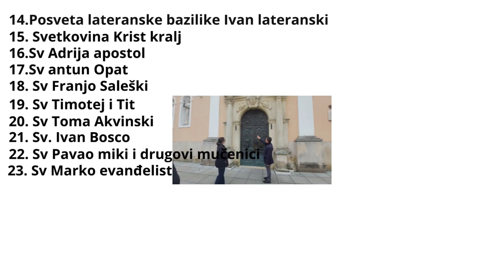Na današnji dan prije mjesec dana 30 6 2023 u 19 52 rodio se naš prvi sin Ivan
Na današnji dan u 19.52 u bolnici Sv.duh rodio se naš prvi mali Ivan jedva smo moja supruga i ja čekali taj trenutak da ga naše oči u gledaju a najviše je tata plakao od veselje kad me je vidio i kada su me stavili na mamina prsa a tata me je pokrivao rucnicima da mi nije hladno da mi je toplo i reko mi je tata da sam ja njegov miljenik i ljek za život da on živi za mene da će to uvijek radit  za mene